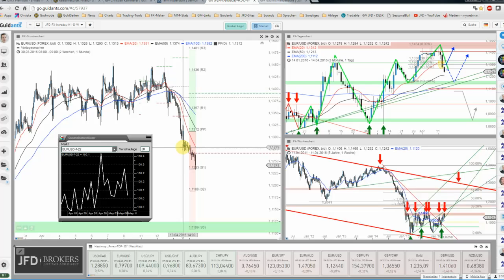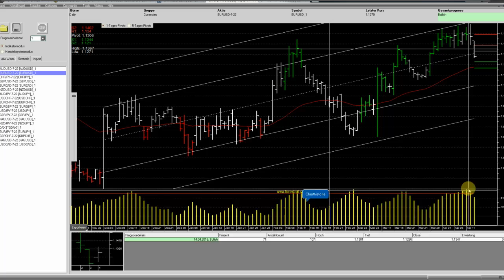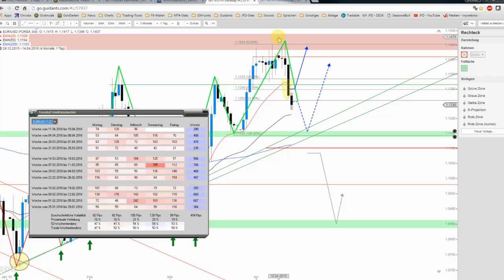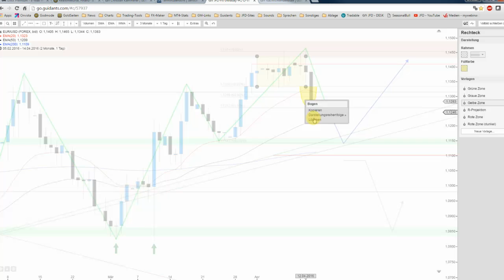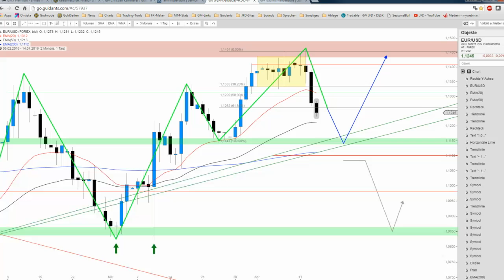JFD Devisenradar: EUR/USD mit punktueller Umkehr auf der Suche...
... nach einem Boden. Der US-Dollar zeigt sich wieder stark und führt so inbesondere vor dem Widerstand des EUR/USD zw. 1,1400/1450 USD für eine scharfe Gegenbewegung.